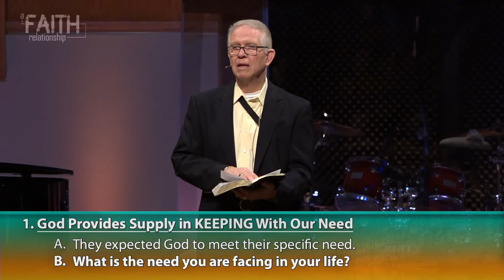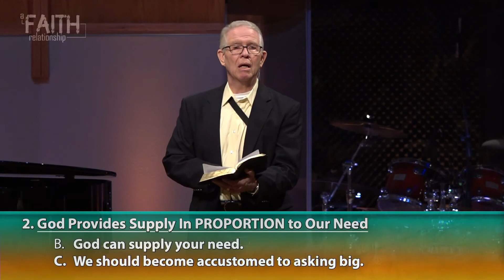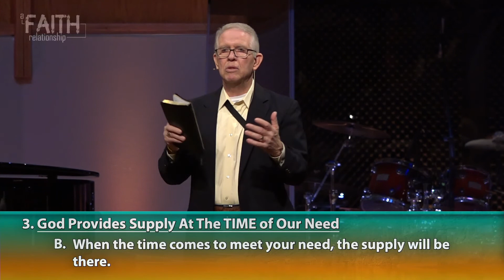A Faith Relationship